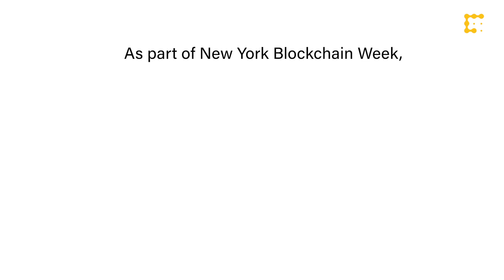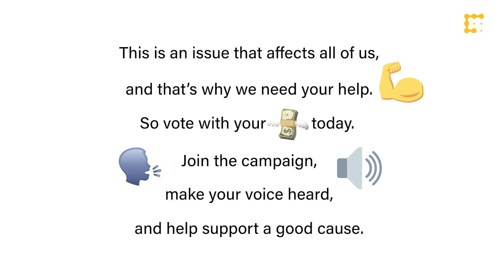Join CoinDesk, Ethereal Summit, & Gitcoin to Fight COVID-19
Quadratic Funding is a new way to fund important causes and we'll be running a fundraiser to help with COVID-19 relief. Join us during Blockchain Week and let your money do more.